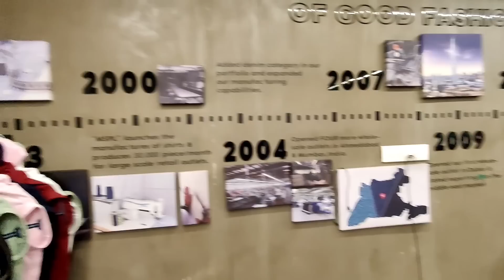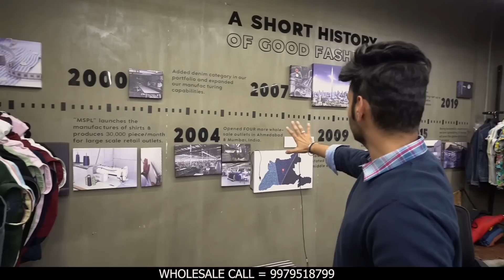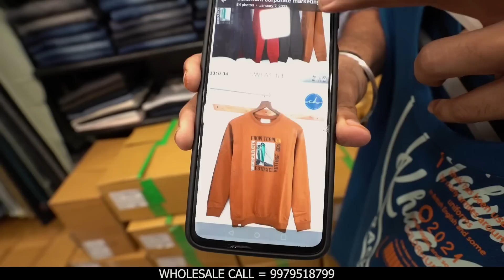One Of the best manufacturer / Shirts,jeans,tshirts manufacturer in Ahmedabad / M.N creation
Firm Name - M. n. creation

address       = Studio address - 101, Shri City Cash, Gandhi Plaza, Nagarseth no vando, Gheekanta Road , Ahmedabad - 380001